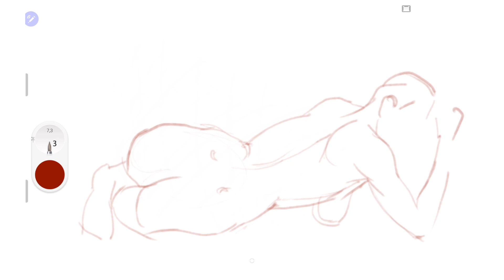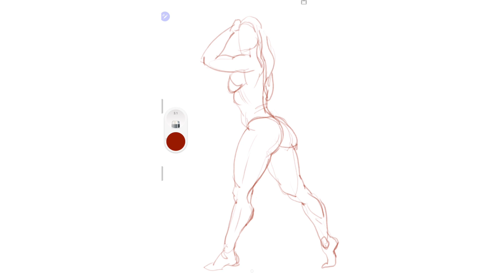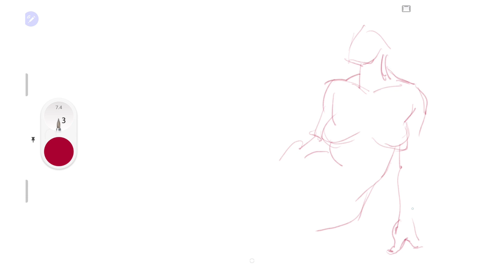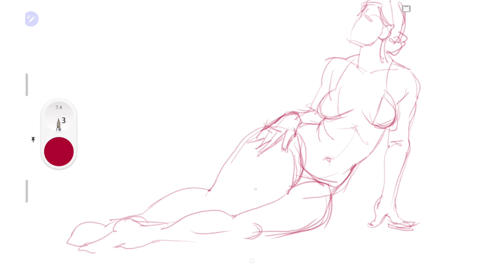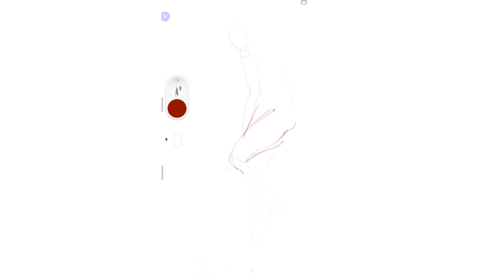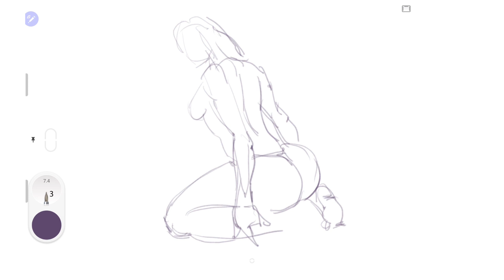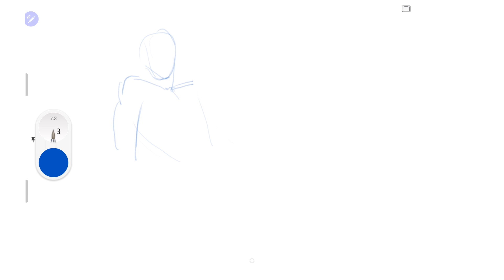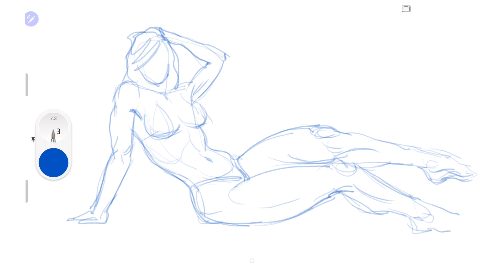Figure Gesture Drawing Practice. Quick sketch line drawing.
This video about how i draw quick figure sketches. My daily drawing practice.

Device - Samsung Tab S6. App - Autodesk Sketchbook for Android.